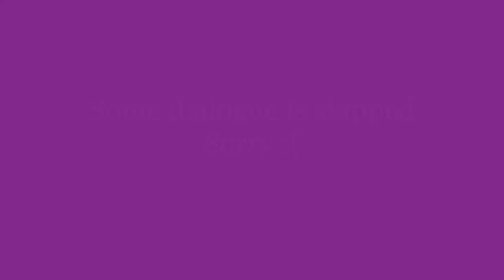Rune Factory 5: Part 1-Amnesia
A hero loses their memory and ends up joining SEED, a group of rangers operating in the small town of Rigbarth. The hero is encouraged to tend the land and complete tasks for the townspeople, as well as battle monsters in order to maintain the peace. Players control a male or female hero with the default names of either Ares or Alice, respectively.